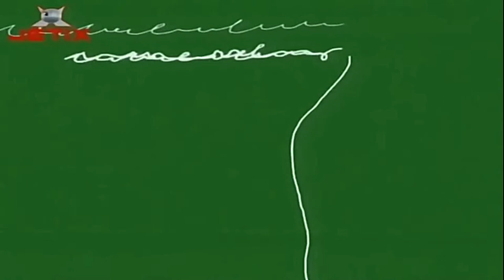Ce-i cu Andy? | Jocurile mintii (in romana) Full HD